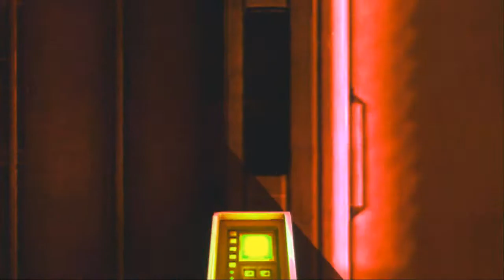Killzone 2 Walkthrough/Playthrough Part 14 ( HD )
3 more videos and the Walkthrough/Playthrough will be finished.

Recorded With HD PVR 2
Rendered With Sony Vegas Pro 11